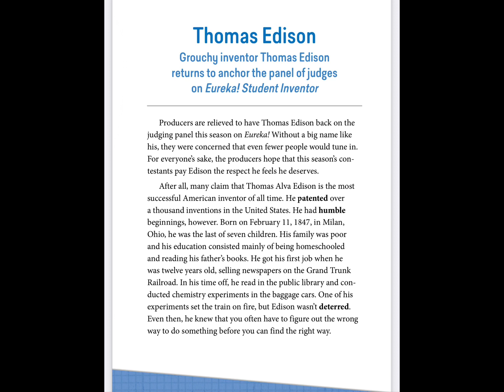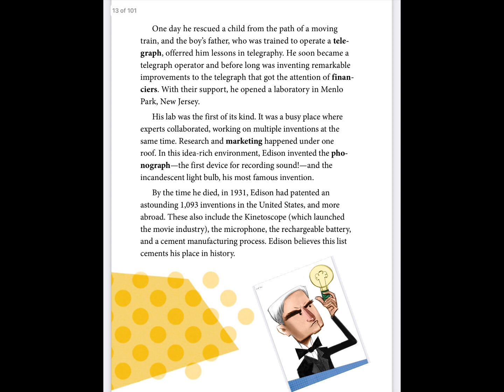Thomas Edison - Eureka Student Invention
Empires in the Middle Ages 4th Grade